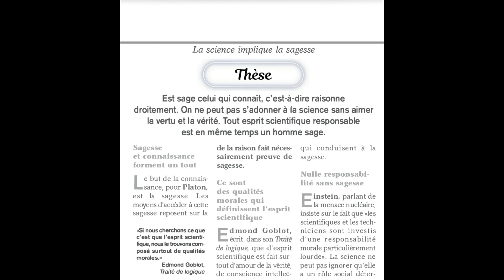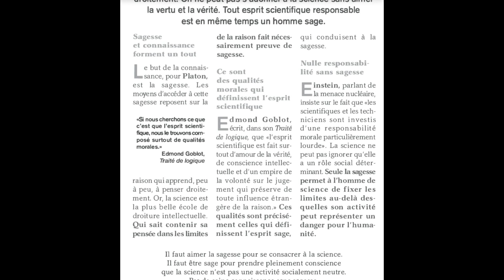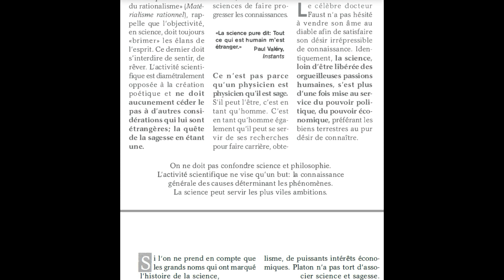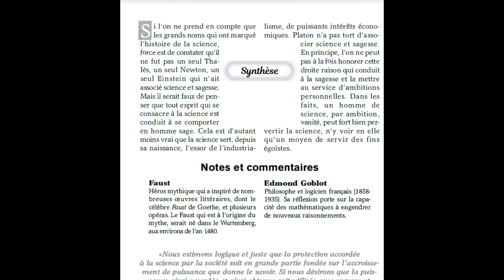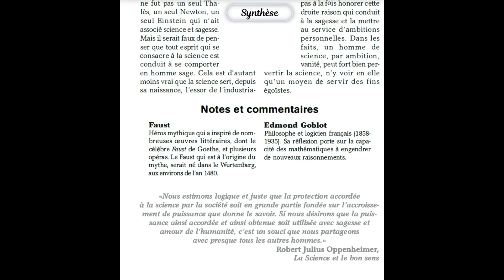Philosophie: La science implique-t-elle la sagesse ? (dissertation)